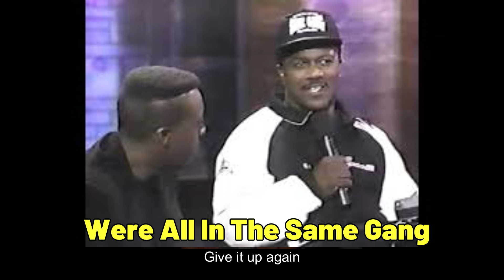CRlP LEADER MICHAEL CONCEPCION TALKS "WERE ALL IN THE SAME GANG" & HOOD UNITY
Dusty Vision TV on Facebook and IG ARSENIO HALL WEST COAST RAP ALL STARS